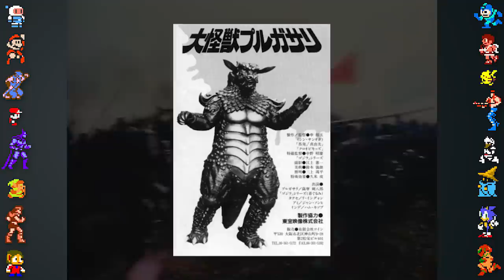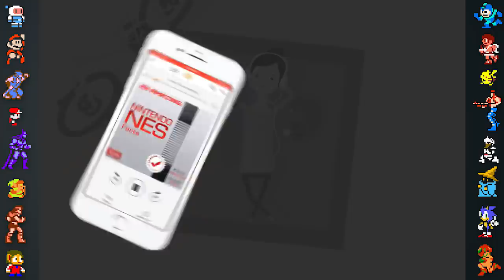Pokemon Ruby & Sapphire - Did You Know Gaming? Feat. Furst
Did You Know Gaming takes a look at some facts, secrets and Easter eggs from Pokemon Ruby & Sapphire! These Pokémon games were made by Game Freak and published by Nintendo outside of Japan for the Game Boy Advance (GBA). The games would later receive and update in the form of Pokemon Emerald, and were even remade on the Nintendo 3DS as Omega Ruby and Alpha Sapphire. This episode starts off with an interesting Pokemon Easter egg about the Aggron line and its connections to Pulgasari.

Research/Writing by Seumidh MacDonald & Kiki McIntyre